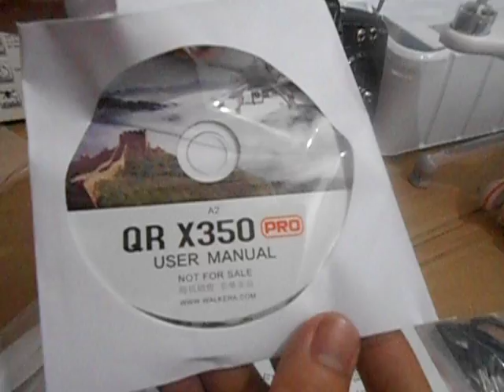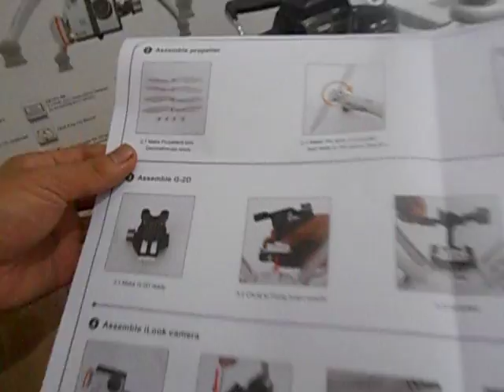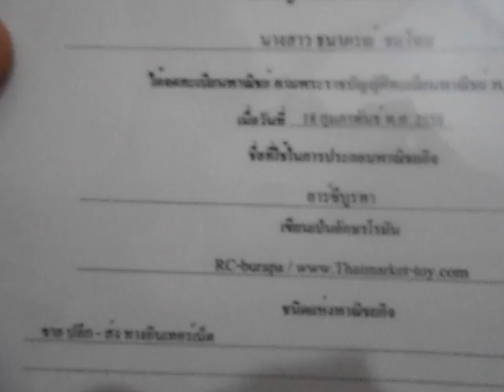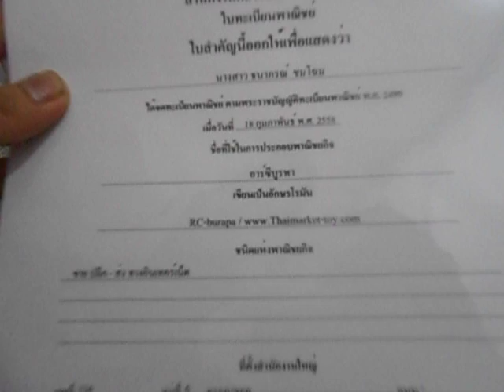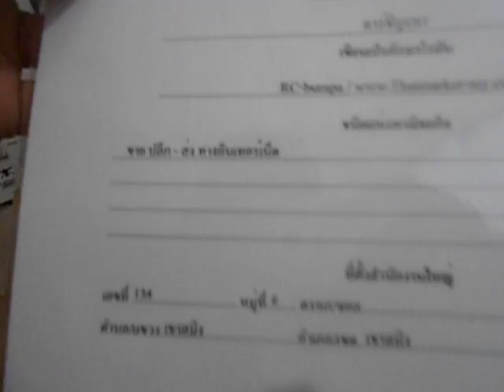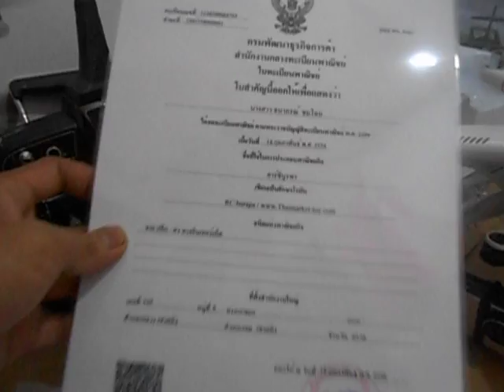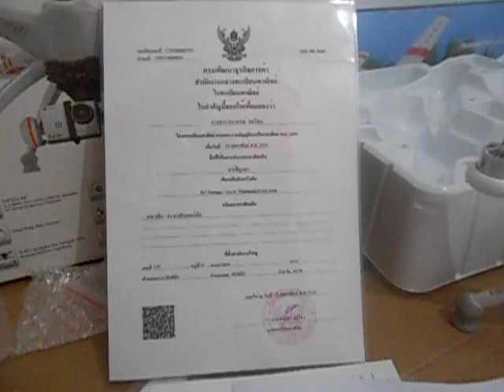รีวิวโดรน QR X-350PRO พาส3 และความรู้การซื้อสินค้าโอนไลน์ไม่ให้โดนโกง